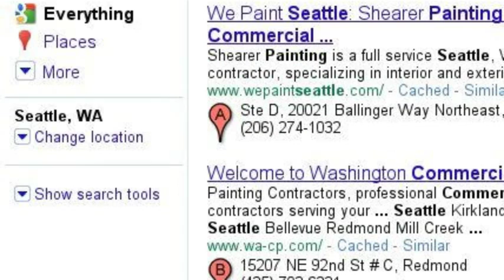Google "Seattle Painting"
Can your customers find you?